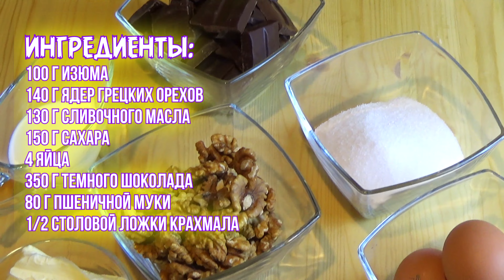How to make a forest fairy cake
How to make a forest fairy cake with your own hands. Chocolate cake with nuts and glaze recipe. Today I have a recipe for you, stunningly delicious cakes "Forest Fairy". This win -win delicacy at the arrival of guests will be appreciated. For cooking, I will need 100 g of raisins, 140 g of walnut nuclei, 130 g of softened butter, 150 g of sugar, 4 eggs, 350 g of dark chocolate, 80 g of wheat flour, 1/2 tablespoon of starch. For glaze - 100 g of white chocolate, 50 ml of milk, 50 g of butter. If you prepare such cakes, you will surprise the guests and enjoy yourself with a wonderful chocolate-nore dessert. Many thanks to everyone who regularly watches and comments on my videos - you very much motivate and support me. See you in a week.

Forest Fairy Cake Ingredients:
100 g of raisins
140 g of walnut nuclei
130 g butter
150 g of sugar
4 eggs
350 g of dark chocolate
80 g of wheat flour
1/2 tablespoon of starch
GLAZE:
100 g of white chocolate
50 ml of milk
50 g butter

Forest Fairy Preparation:
To begin with, I am a small grater all dark chocolate. Grind the walnuts in a blender, mix flour with starch and soak raisins in boiling water. Then I will separate egg whites from yolks. Submissible squirrels and separately in a large bowl I will whip the softened butter with sugar with a mixer. I will add egg yolks I will continue to whip until smooth. I add chopped nuts, grated chocolate, steamed, washed and dry raisins, whipped proteins and mixed flour with starch, to the oil mixture. I mix everything well. I put the finished dough on a baking sheet lined with parchment paper and I will bake in the oven for 30 minutes at 180 C. While the cake is baked, I will prepare the icing. I will open white chocolate into slices and put it to mare with milk in a water bath. I add oil and mix. I will remove the icing from the fire and cool. I cut the finished cooled cake into cakes, cover with icing on top and sprinkle with chopped nuts. Forest Fairy cakes are ready.
Bon appetit!

00:00 Forest Fairy Piece Recipe
00:21 Forest Fairy Ingredients
00:30 Forest Fairy Preparation Cakes
02:40 Pies Forest Fairy Recipe is ready

6+